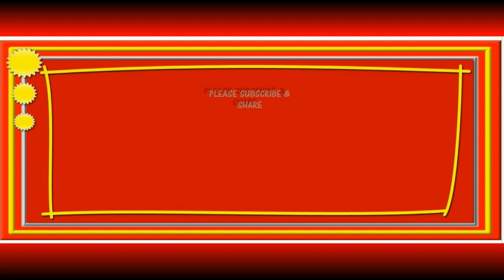പെണ്‍കുഞ്ഞിനെ ഗര്‍ഭം ധരിക്കാന്‍ ചില ടിപ്സ് | How to Conceive a Baby Girl Naturally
How to Conceive a Baby Girl Naturally | Khairu Jasmi Pregnancy Tips Malayalam